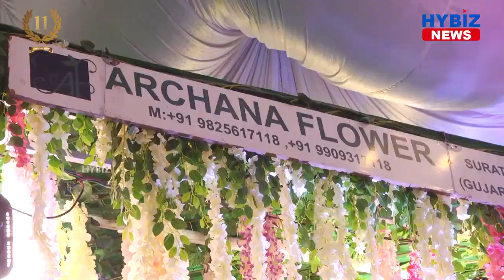ARTIFICIAL FLOWERS| ARCHANA FLOWERS| Tent Decor & Catering India-2021 HYDERABAD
Tent Decor & Catering- India 2021 South India’s biggest BtoB exhibition being hosted by Eagle Trade Fairs a flag ship exhibition of the Event Industry in South India. This exhibition will showcase the latest developments & modern equipment's in Tent, Decorative, Catering, Audio, Video, Lighting, Event Infrastructure & Event Industry.TentDecor&CateringIndia2021-HYDERABAD